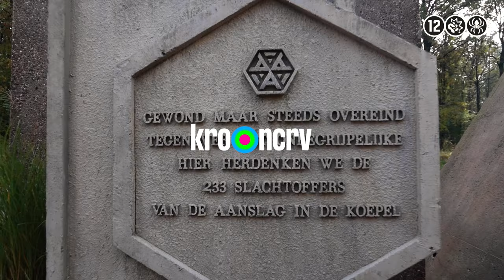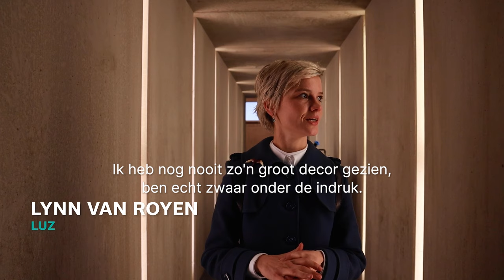"Ik heb nog nooit zo'n groot decor gezien" - behind the scenes | Arcadia | KRO-NCRV | NPO Start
Wat is er allemaal nodig geweest om de wereld van Arcadia tot leven te brengen? Ga mee behind the scenes van de nieuwe serie Arcadia en ontdek de mooiste locaties en de enorme studio die gebruikt zijn.